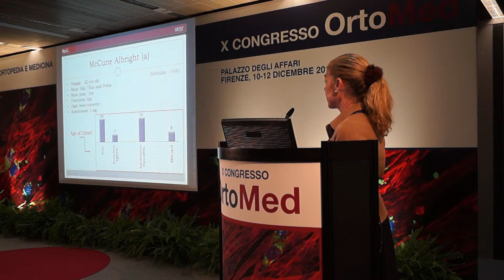Ortomed 2015 Laura Masi Iposfatasia